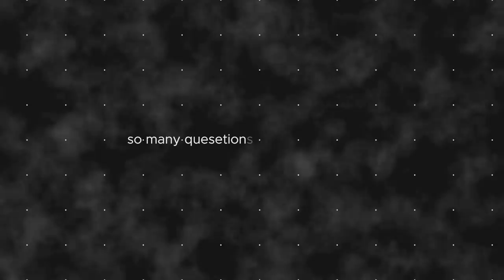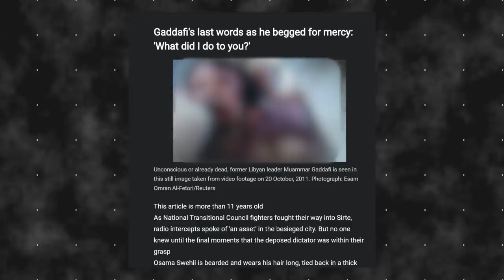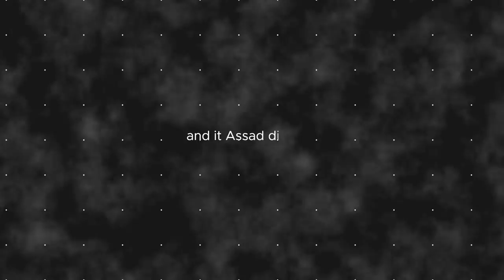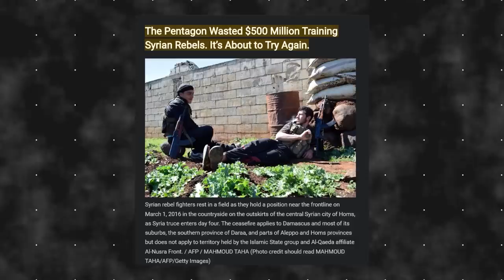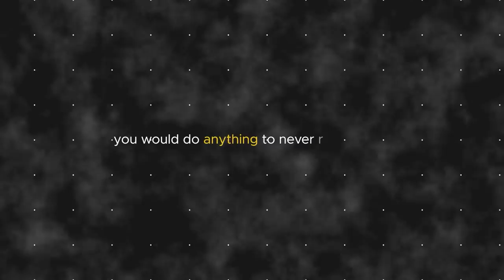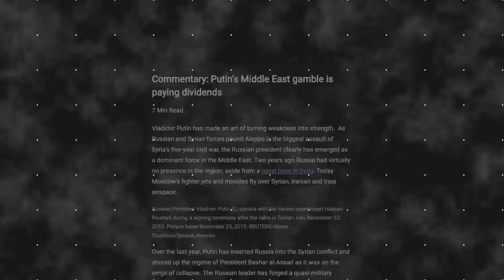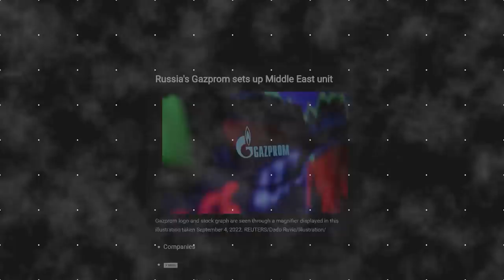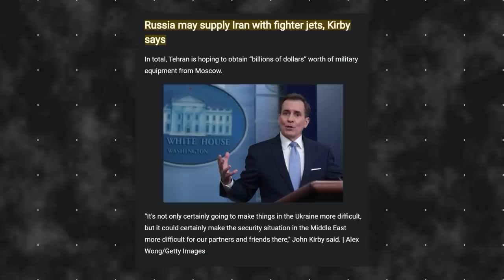Why NATO is Fighting in Syria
Coup in Syria: Wagner vs USA

Why Russia Invaded Syria

Russia Kicked USA out of Syria, Here's why